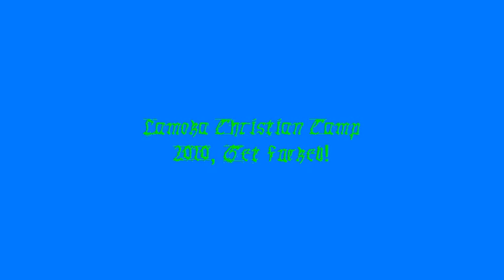Lamoka Christian Camp! :D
This is what we do to make the week pass by quickly. :)